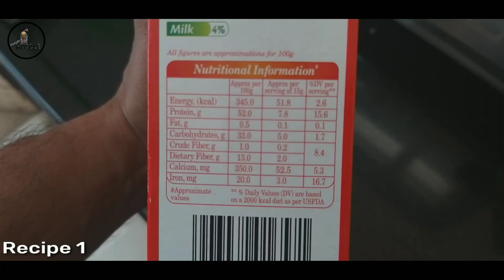Soya Chunks 3 types recipe for Muscle gain in Hindi | सोयाबीन प्रोटीन | Punjabi Muscle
Soya Chunks 3 types recipe for vegetarian bodybuilders for Muscle gain

इस वीडियो में तीन तरह की सोयाबीन रेसिपी बताएं gayi है जिनको खाकर बॉडी बिल्डर अपने Muscle gain कर skte hai

You can also eat soybeans soya Chunks at lunch dinner after a workout before a workout

Meat alternatives That come from soy Chunks are complete protein this means they have all the essential amino acids present Amino acids are the building blocks that create protein Protein is a macronutrient that the body needs in large amounts for cell repair immune function and Muscle growth A 3.5-ounce serving of soya chunks contains over 54 grams of protein This is more than the same serving size of meat and eggs the recommended daily intake of protein 56 grams for men and 46 grams for women

Neutral soya Chunks buy 1kg